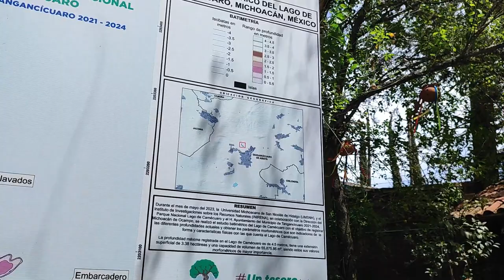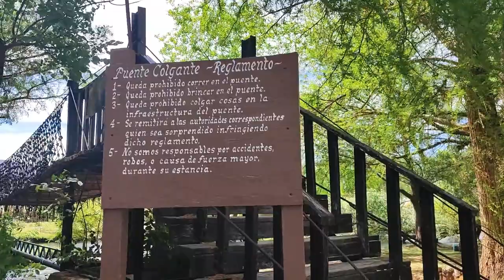Explorando el Paraíso Lago de Camecuaro: Aventuras Inolvidables en Michoacán | Larusso Vlogs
"¡Bienvenidos a nuestro emocionante viaje a Camecuaro, Michoacán! Sumérgete con nosotros en las cristalinas aguas de este paraíso natural mientras exploramos las maravillas que este lugar tiene para ofrecer. Desde emocionantes deportes acuáticos hasta paisajes de ensueño, cada momento en Camecuaro es una experiencia inolvidable. Únete a nosotros en esta aventura llena de diversión, belleza y descubrimientos. ¡No te pierdas ni un segundo de esta increíble escapada! 🌊✨ Camecuaro Michoacán Aventura"